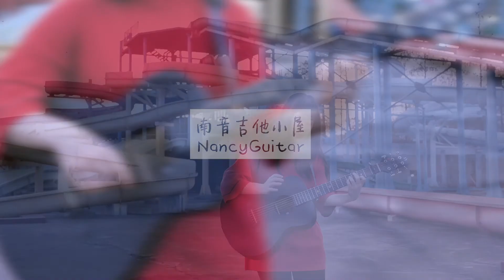马 福禄寿FloruitShow - Nancy'S Acoustic Cover 翻唱弹唱 - 南音吉他小屋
Here’s Tutorial/Practice of this song.
这首歌的教学/练习视频在这里。

My Taobao Online Shop【南音吉他小屋】sells high-quality guitars and accessories. You can buy goods through Taobao Overseas Edition, which is the biggest support for my video.
我的淘宝店【南音吉他小屋】售卖优质吉他和周边配件。你可以通过淘宝海外版选购商品，购买是对我视频最大的支持。

My wechat public account ID is【NancyGuitar】you can get my latest Vedio&Tutorial&Tab every week！
我的微信公众号【南音吉他小屋】，ID是NancyGuitar，你可以在那里看到我的最新视频/教学/吉他谱，每周都有更新哦！

My Bilibili channel is also【南音吉他小屋】video synchronization update!
我的哔哩哔哩频道也是【南音吉他小屋】，视频同步更新！

My Xinlang Weibo is 【南音Nancy_】，you can also get my Vedio&Tutorial&Tab there。
新浪微博改名了，搜索【南音Nancy_】就可以找到我，那里也可以找到我的视频/教学/吉他谱。

Don’t forget to give me THUMBS UP if you like me!
喜欢我别忘了点赞！